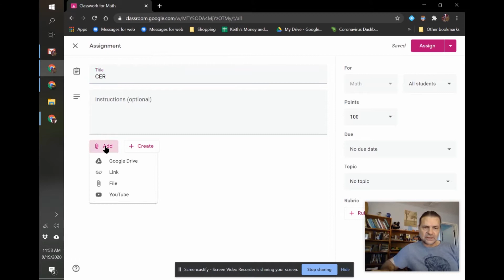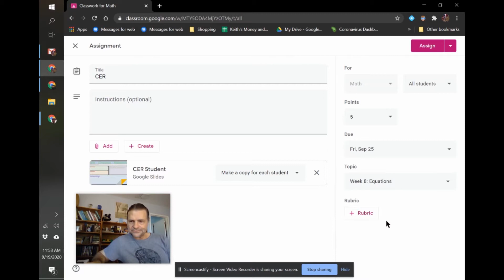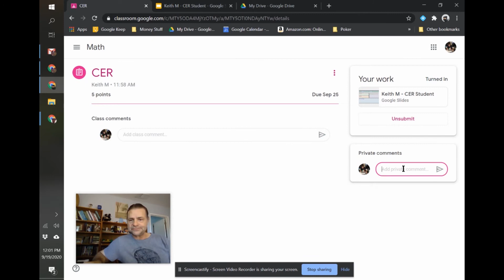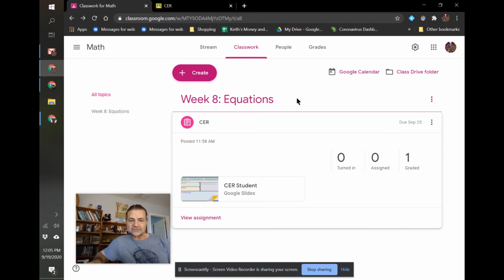Grading in Google Classroom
Hopefully making it easy to get your Grading done.

If you are using Aeries as a Grade Book I will post a video about how to transfer Grades from Google
Classroom to Aeries.